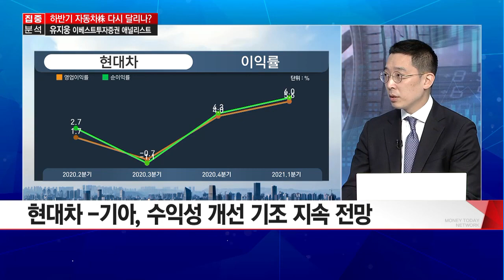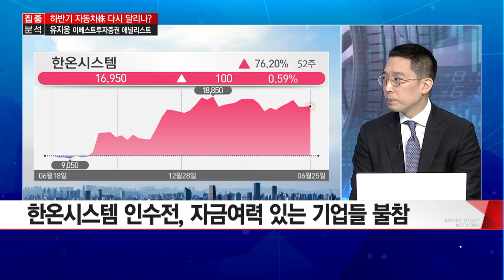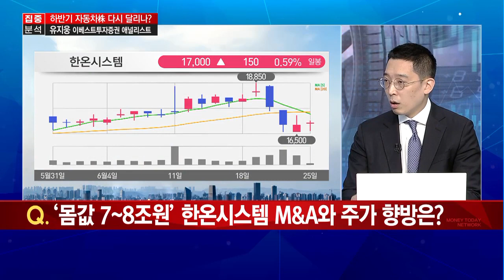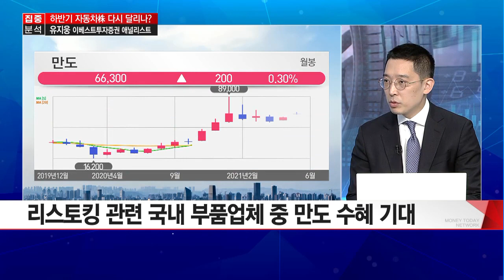[집중분석] 살아나는 소비심리 자동차株 하반기 달릴까? - 유지웅 / 머니투데이방송 (증시, 증권)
06/25 출발! 성공투자